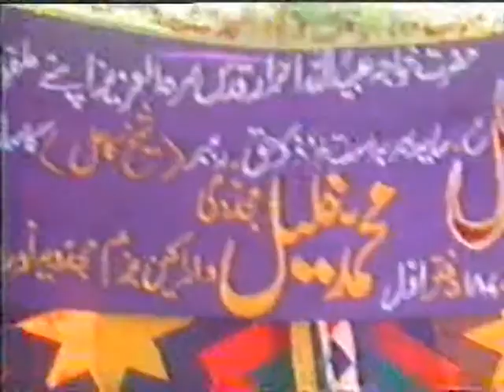Syed Manzoor ul Konain Shah ختم چہلم صوفی سید مسعود الحسن شاہ گیلانی رحمۃاللہ علیہ چورہ شریف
Shuba Nashar-o-Ashaat
Jamaat Khuddam-e-Ahlsunnat
M. Asif Saeed Mujaddadi Sangla Hill 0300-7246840